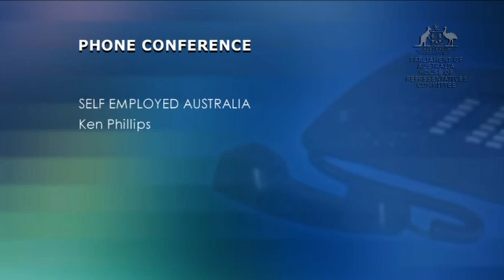Self Employed Australia - Ken Phillips - Testimony to Parliamentary Tax Committee 26 June 2020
In this hearing before the Tax Committee Ken outlines the need for reform of the laws covering ATO tax administration. Essentially there are major problems in the ATO auditing and enforcement division where abuse of ATO power is widespread. The evidence of this is overwhelming. The only fix is legislative reform. Reforms to the USA IRS in 1998, 2006 and 2019 provide a template for reform of the ATO.